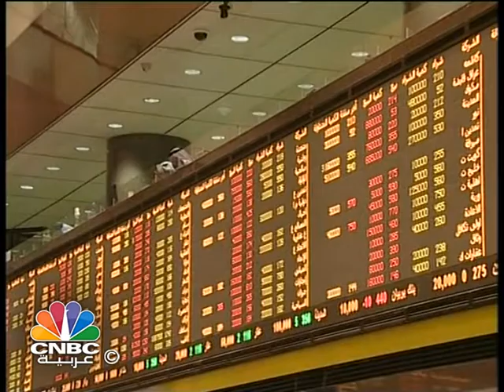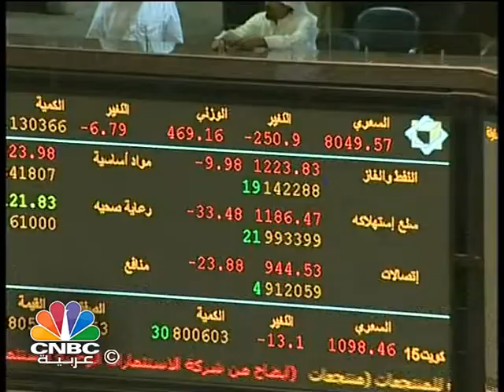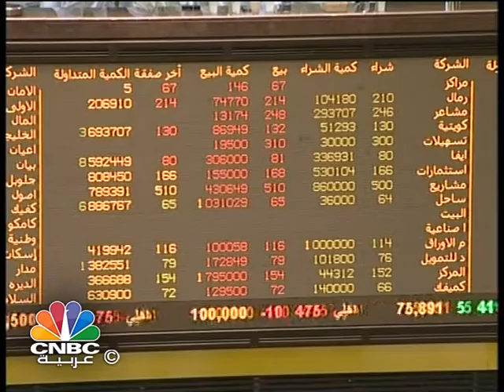اداء البورصة الكويتية خلال العام 2013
من النقيض إلى النقيض هكذا تحركت بورصة الكويت في 2013 فبين نصفي العام انقسم أداؤها بين صعود قوي في أوله وتراجعات حادة في تاليه والمؤشر الذي استهل العام عند خمسة ألاف وتسعمائة نقطة جاوز الستة ألاف والسبعة والثمانية ألاف وأربعمائة نقطة.

المتحدث: المدير العام للشركة الرباعية للوساطة المالية - احمد الدويسان

وفي النصف الثاني تغير الحال وتبددت الآمال وعلى شماعة السياسة والأوضاع الإقليمية تارة وتشدد ألرقابه تارة أخرى هوى المؤشر أو أهوي به نحو إلف نقطة وانكمشت سيولة التداولات التي قاربت المائة وسبعين  مليون دينار في يوم إلي اقل من خمسة عشر مليون في يوم أخر

المتحدث: رئيسه البحوث لدي شركه الكويت والشرق الأوسط للاستثمار المالي "كميفك" - صفاء زبيب

وأمام جمود بيئة الأعمال وضغوط المخصصات أهملت الأسهم القيادية وهاجر المتداولون إلى مضاربيات رخيصة مرتفعة عوائدها غير مؤلمة خسائرها ومن إجمالي مائة وخمسة وعشرين مليار سهم تم تداولها كان نصيب الاسهم المنضوية تحت كويت 15 أربعة مليارات سهم فقط ومن قيم تداول زادت على الأحد عشر مليار دينار تضاءلت حصة القيادات الي مادون مليارين ونصف المليار دينار

المتحدث: المدير العام لشركة الاتحاد للوساطة المالية - فهد الشريعان

وبين التناقضات والأرقام لم يخل ألفين وثلاثة عشر من اضاءات تمثلت في خروج شركات من ضغوط ديون وتحرر دائنين من مخصصات و وانتهي  العام  بتسويات وشطب ديون تقارب المليار دينار .. وبفضل ذلك وبفضل تحسن الأسعار نسبيا عادت شركات كثيرة بعد الخسائر إلي تحقيق الإرباح وتحسنت حقوق مساهمين وتراجعت مطلوبات إمام موجودات فانطوت النتائج المرحلية على نسب نمو معتبرة

المتحدث: رئيس محلس إدارة شركة بيت الاستثمار العالمي جلوبل - مها الغنيم

وثمة قدر من تفاؤل بأداء أفضل للبورصة في ألفين وأربعة عشر اعتمادا على تغيير متوقع في أداء الاقتصاد المحلى.. وعلى خروج شركات من دائرة الأزمة المستمرة منذ الفين وثمانية..او حتى على نمطية حركات التداول بما يوحي بانتهاء سنوات التراجع وحلول أوان الارتداد.. توقعات ايجابية لكنها تظل رهينة بتحقق هذ العوامل وربما بتضافرها حتى  تعود السوق الي تحقيق المكاسب من الاستثمار لا من مضاربة